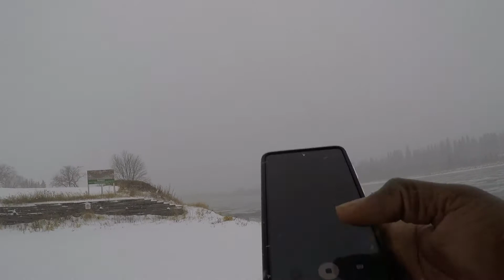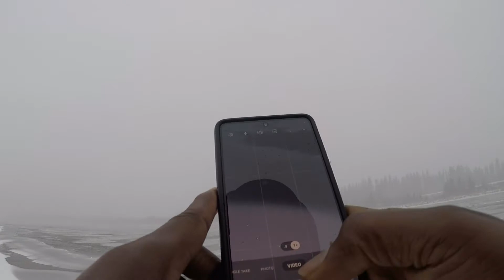First Snowfall of the year. Let's go for a walk 🇨🇦